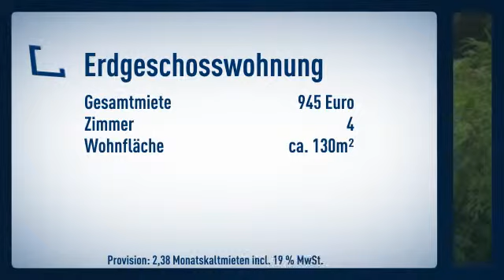***FRISCH RENOVIERT - EXTRA FÜR SIE*** 4-Zi.-Altbau-Whg. in NR-City mit Garten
Informationen zum Energieausweis:
Heizungstyp: Etagenheizung